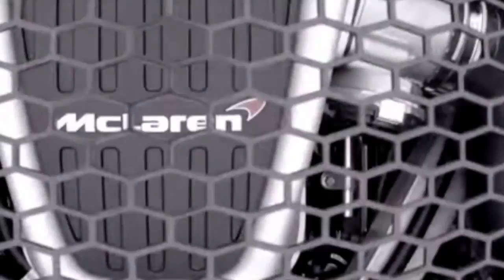McLaren Sports Series 2015 New Yotk Auto Show Debut